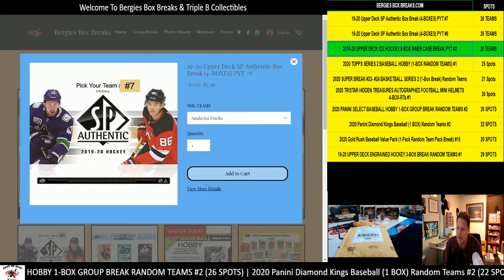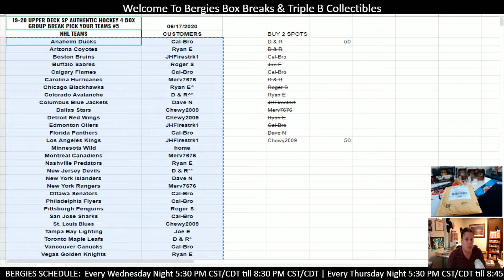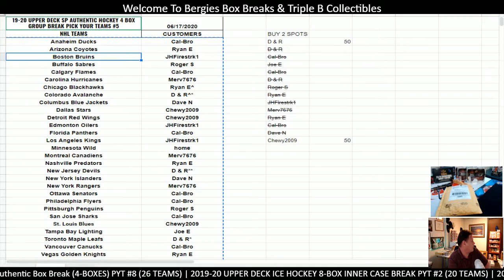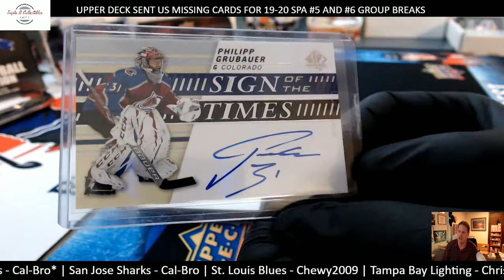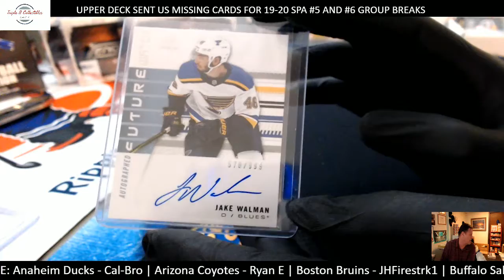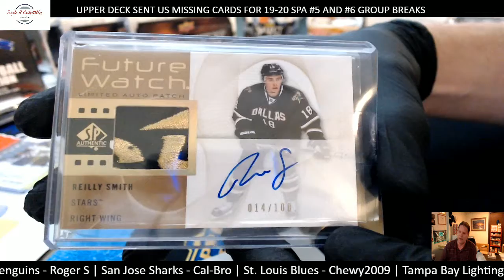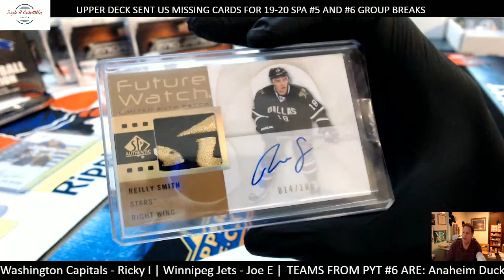UPPER DECK SENT US MISSING CARDS FOR 19 20 SPA #5 AND #6 GROUP BREAKS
Welcome to BERGIES BOX BREAKS Breakers Channel
This is where I will be live streaming
Bergiesboxbreaks.com